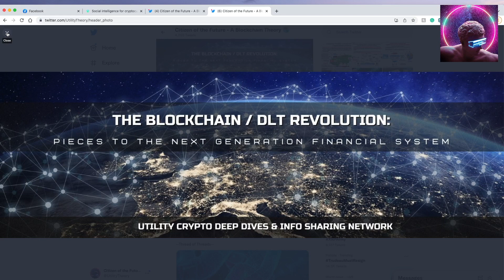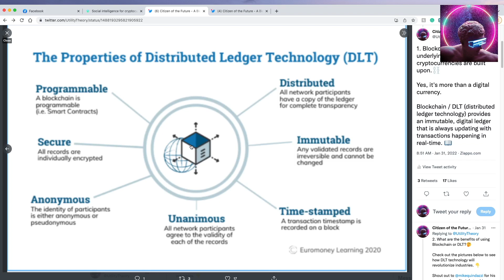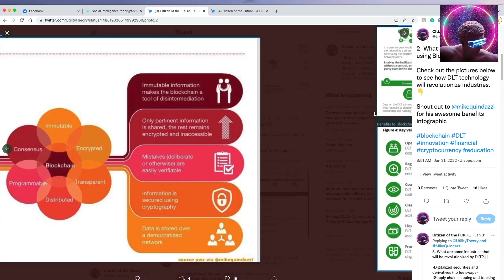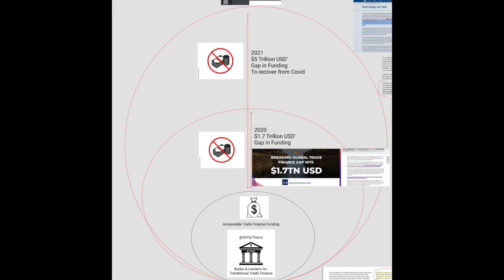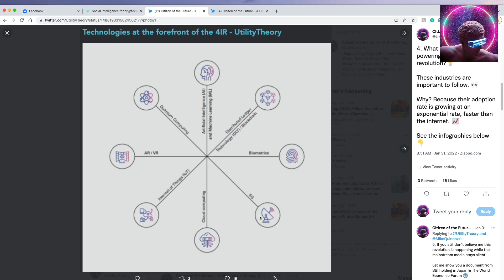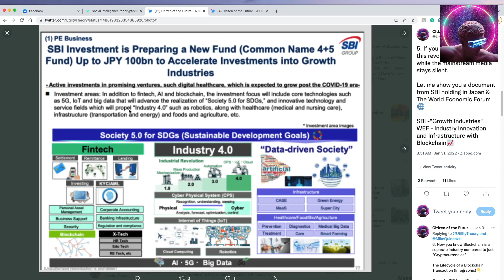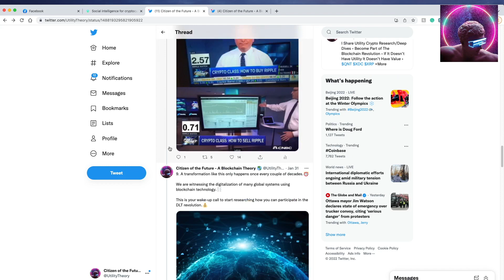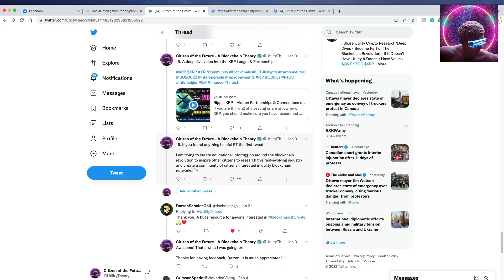The Blockchain Revolution - Beyond The Mainstream Hype of Cryptocurrencies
I created this video for citizens that want to look past the mainstream hype around blockchain. I dig into facts and cite regulated documents to explain easy-to-understand ways that the blockchain / DLT revolution is transforming the world. This shows you there is more to blockchain technology than just the mainstream tokens bitcoin, ethereum and doge.

I created this video to help inspire other citizens to research to become deep thinkers so they can figure out how to take part in the blockchain revolution since mainstream media isn't talking about what is going on behind the scenes.

By the end of this video, you should have gained some good basic knowledge of how blockchain and DLT are changing the world!

00:00 Quick Intro
02:15 The difference between the terms Cryptocurrency and Blockchain / Distributed Ledger Technology
03:15 Properties of Distributed Ledger Technology (DLT)
05:00 Deeper description into Distributed Ledger Technology
06:40 What are the benefits of DLT? Descriptions with infographics
14:00 I cover some industries being revolutionized by blockchain & DLT
17:00 Additional proof we are going through the 4th industrial revolution with blockchain technology
24:20 Comparing transaction fees of different blockchain networks.
26:00 Explanation on how blockchain works
27:30 Debunking the mainstream media’s “ALL” Crypto/blockchain is
garbage and wastes extreme amounts of energy thesis
28:30 A Warning to you if you are a mainstream media follower.
30:30 Where does a person research?
33:15 Closing thoughts

I am not paid to create any of this, I create this to try and spread awareness of what mainstream media is not covering.

📋  — BONUS INFO LINKS — 📋

Blockchain thread I created in which I cover in the video

Wondering where to get started researching blockchain?
Check out the free-regulated deep dives I create on utility crypto networks.

In this video, I tried something new and added soft low fi music to try and make the video more enjoyable for the viewers that watch the whole thing (please let me know if you liked or did not like this)

Cheers,
I hope you get some value out of this!
Citizen of the future